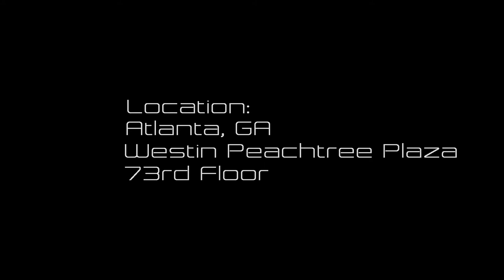Sundial Restaurant timelapse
Timelapse in the revolving, Sundial Restaurant in the Westin Peachtree Hotel. Atlanta, GA